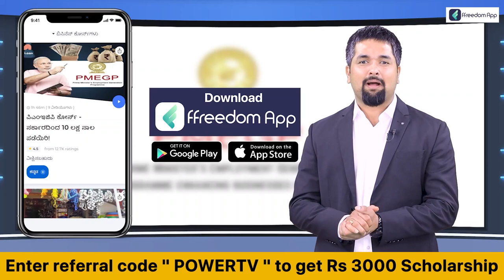Santro Ravi Arrest : ಸ್ಯಾಂಟ್ರೋ ರವಿಯನ್ನು ಮೈಸೂರಿಗೆ ಕರೆತರುತ್ತಿರುವ ಖಾಕಿ | Power TV News